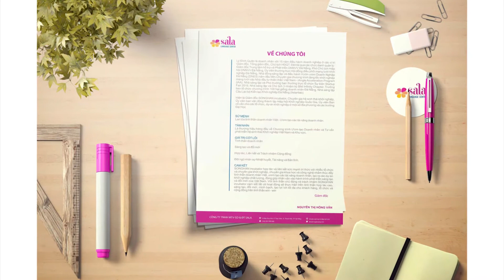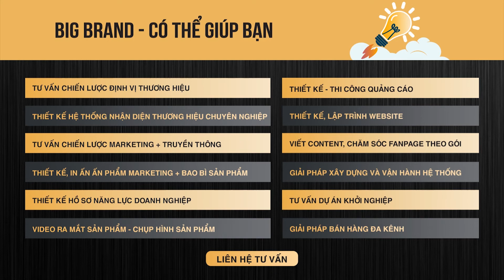THIẾT KẾ LOGO, NHẬN DIỆN THƯƠNG HIỆU GIÁO DỤC TRUNG TÂM TIẾNG TRUNG SALA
Hình ảnh là phương pháp hiệu quả để có thể chạm đến cảm xúc của khách hàng. Chính vì thế, một logo ấn tượng, một bộ nhận diện thương hiệu chuyên nghiệp, bài bản sẽ giúp cho doanh nghiệp thu hút khách hàng tiềm năng.
BIG BRAND không chỉ thiết kế logo một cách sáng tạo, chúng tôi còn truyền tải thông điệp thông qua các ấn phẩm nhận diện thương hiệu chuyên nghiệp với khát vọng mong muốn nâng tầm thương hiệu Việt.
👉 BIG BRAND là nơi cung cấp giải pháp định vị thương hiệu, tư vấn chiến lược marketing, thiết kế logo, thiết kế nhận diện thương hiệu, thiết kế bao bì sản phẩm, cung cấp các kiến thức marketing tốt nhất.
👉 Mang trong mình sứ mệnh “Nâng tầm thương hiệu Việt”, Big Brand đã và đang nỗ lực, cố gắng từng ngày để giúp doanh nghiệp Việt Nam tạo lợi thế cạnh tranh bằng việc xây dựng thương hiệu mạnh.
👉 Giá trị mang đến cho các doanh nghiệp sẽ lớn hơn, hành trình “Nâng tầm thương hiệu Việt” sẽ ý nghĩa hơn khi Big Brand được đồng hành cùng quý doanh nghiệp.

© Bản quyền thuộc về Big Brand